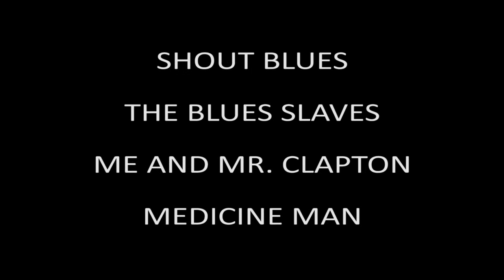I BLUES CONNECTION ALICANTE - MEDICINE MAN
Five songs from MEDICINE MAN (Alicante, Spain), recorded live at the live concert event "I BLUES CONNECTION DE ALICANTE" blues music festival on the 19th of October 2013 hosted by Sala Nave Iguana, San Vicente del Raspeig, Spain. All video recorded and edited by John Stirling, Bencali Music Productions. Original video look, HD 720P 50 frames/second.